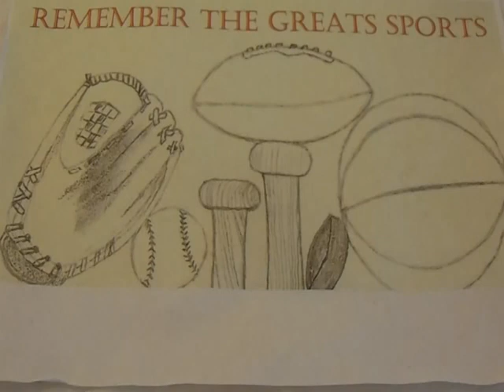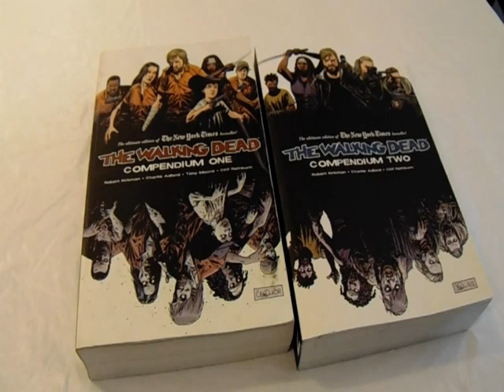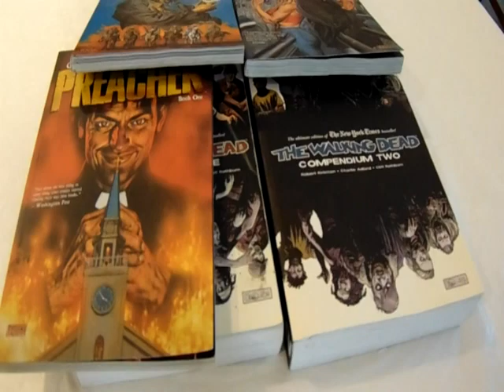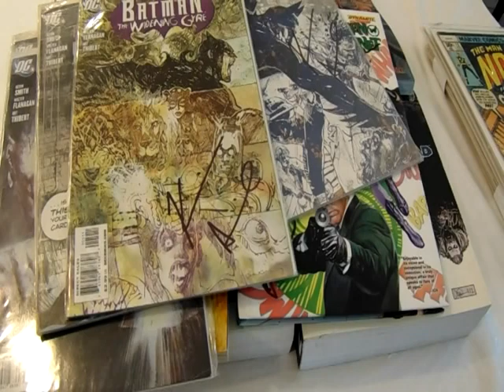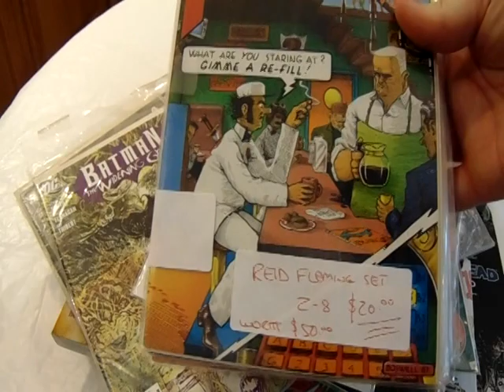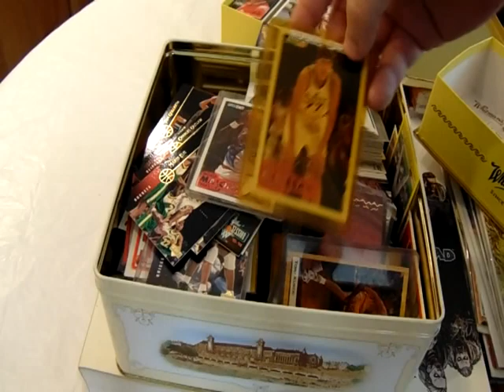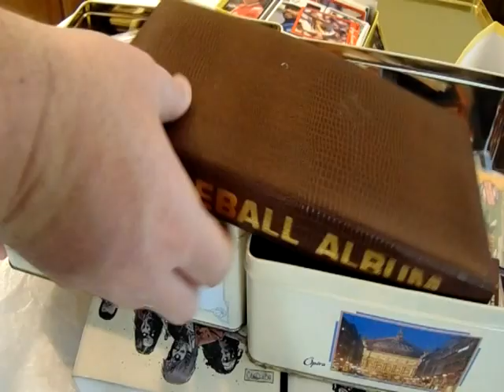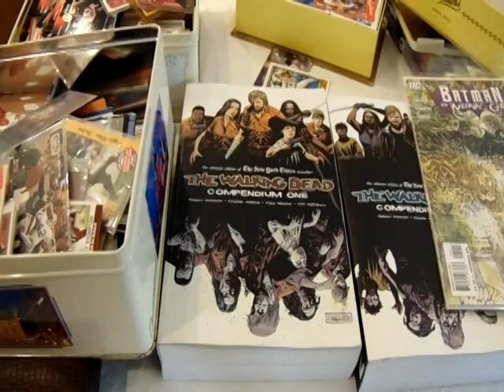Flea Market/Garage Sale Pickups Episode 22 - Walking Dead, Preacher, and Yes that Kevin Smith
Welcome to my twenty second episode of Flea Market/Antique Mall Pickups. These are actually items I picked up at a garage sale. Join me as a I share with you some of my sports collectible and trading card finds while "hunting" for deals at various flea markets, swap meets, and antique malls.

To see the first Flea Market/Antique Mall Pickups Video

I hope you enjoy this content, please let me know with your comments below.

I already have other videos posted on my channel under the play list Sports Related Pick Up Videos. Please enjoy and as always Happy Collecting!